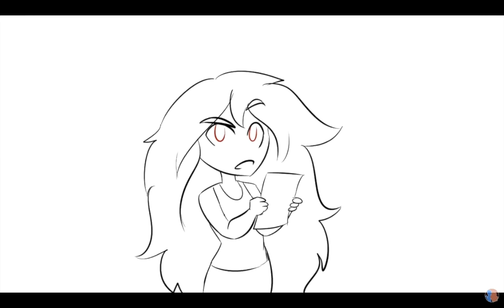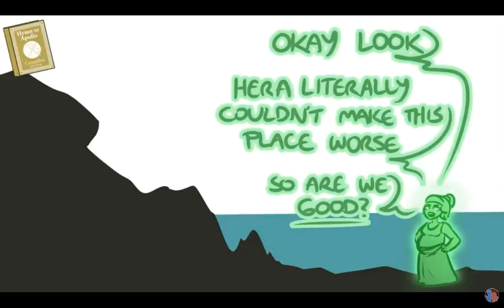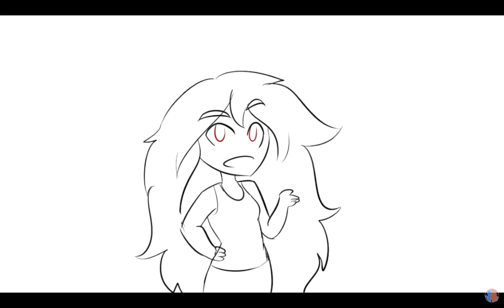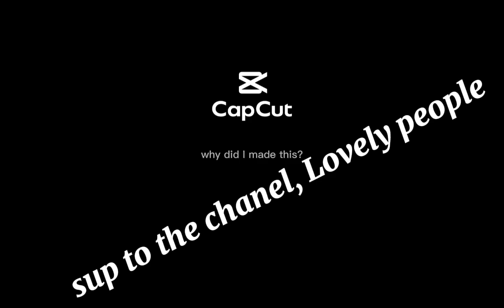OSP Red being funny and out of context for 8 minutes and 40 seconds!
Red Osp being out of context. Red from @OverlySarcasticProductions @Ovebeing funny . Less than 8 minutes ! Ancient mythology and po culture.

If the original creators not approve of this I shall remove it as they say as they own the Content ✨Material✨ !
Also the chanel isn't dead , NEVER DEAD just school has kicked my non puberty effected balls and also I want to learn art soon no real time to do youtube , Have any art types?Or tips please?